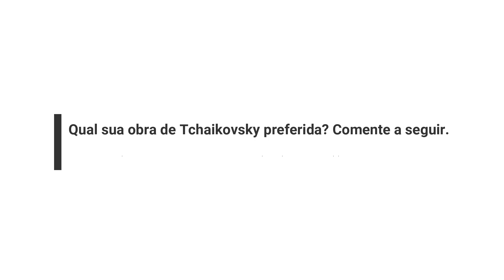Tchaikovsky: Sinfonia n. 6 in B minor, Op. 74.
Mestres da Música Clássica traz a você Peter Ilyich Tchaikovsky em sua obra Sinfonia n. 6 in B minor, Op. 74.

Symphony No. 6 in B Minor, Op. 74 "Pathetique".

I.    0:02 - Adagio -- Allegro non troppo (E minor – B minor -- D major -- ambiguous key -- B major)
II.   17:59 - Allegro con grazia (D major -- B minor -- D major)
III.  25:29 - Allegro molto vivace (G major -- E major -- G major)
IV.  33:51 - Finale: Adagio lamentoso (B minor -- D major -- B minor -- ambiguous key -- B minor)

Veja os demais vídeos do canal.